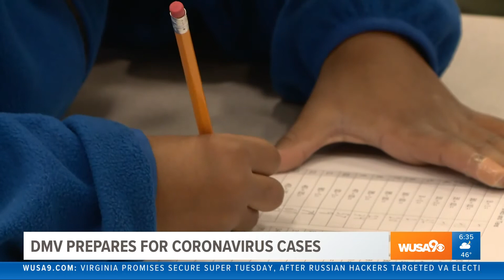Coronavirus hits 14 states in America. How is the DMV preparing?